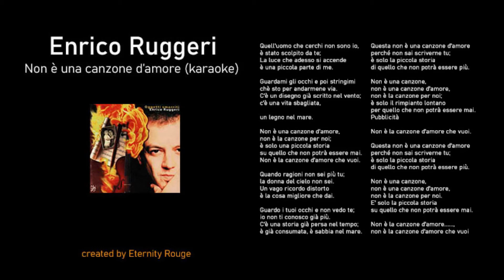Enrico Ruggeri - Non è una canzone d'amore KARAOKE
Versione originale dall'album OGGETTI SMARRITI, 1994